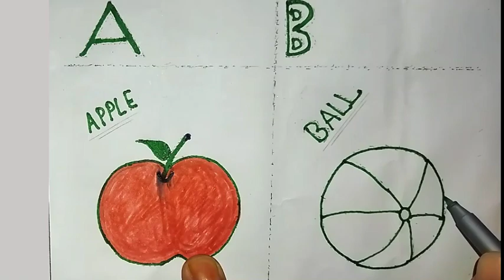A for Apple, B for Ball Drawing, Coloring,Painting, Abc Dotted Tracing, English Alphabet, Preschool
A for Apple, B for Ball Drawing,Coloring,Painting
A for Apple, B for Ball, Alphabet Drawing and paining Apple, Balloon and cake for kids
A is For Apple Drawing, painting & coloring, for Kids and Toddlers | Paint With Watercolor
ABC Fruits Drawing, Painting and Coloring for kids and Toddlers, Draw, paint and Learn #210
Independence Day Drawing Easy Step / Independence Day Drawing For beginners
Baby Stroller and Mother Drawing, Painting, Coloring for kids & Toddlers | Try to Draw
How to draw a Girl swinging in a tree
Fruits Name | Fruits Name in English and Hindi | Fruits Name in English and Hindi With Picture

Abc Dotted tracing, English Alphabet, preschoollearning, abc, a for apple, b for ball
Study Class N, daily class By N
smart classes tv, One two three, 123song
123rhymes, Abcd, abc clour, abc in clour
clour abc, alphabet in clour, clour alphabet
color alphabet, alphabet color
abc color, color abc,hand writing abc
abc hand writing, hand write abc
hand write alphabet,Abc song
Abc kids video, Kids video,Abcd phonic song
A for airplane, A for aroplane
Abc video bachho ke liye,
Abc video bacchon k, Abc video bachhe k
B for banana, Learn alphabet, Todler song
Abc 2022, Mintu study class
Video for, Alphabet song,Alphabet for
Alphabet sound, Daina and roma Study
Abc cartoon, Cartoon, Kartoon
Pagal beta commedy, Chintu toons
Pagal bittu sittu, Abc writing
Np kid tv zone, Fun with pre cute
Pagal motu, Chotu dada, Bolta commedy
Bunty bubli show, Bunti bubli, Bunty bubly
Animation video, Abc animation video
Kids basic, Capital abc, Abc capital letters
Small letters abc, Abc small, Joognu kids
Jugnu kids, Animated video
Abc learning video, Teach, School
Poem, Hindi rhymes, Hindi poem
Abc cocomelon song, Cocomelon
Abc kid tv, Kid ply music
Kid poem, Lkg rhymes, Ukg rhymes, L kg, Ukg
Jinga lala,A for Apple, B for Banana & Cherry Drawing,Lakdi ke kathi, Lakdi, Lakdi k kati
Lakdi ki kathi, Lakdi k, Space for kid
Planets of our solar system for kids
Solar system for kids, Learn planets for kidkid
A for apple b for ball, abcd phonic song, Learn Alphabet,Preschool Book
Doctor, How to write capital
How to write smale , Alphabet write
Muddy bus, Rain rain
Wheels on the bus, Food song, Abc vehicles song, Abc bus, Abcd full movieAbc song for kid, rhymes for kids,Abc song for children
Abc rhymes for children, Alphabet rhymes for children, Alphabet song for children
Vocabulary for kids, Vocabulary for children
Nursery rhyme, Nursery song, Varnmala
English, English varnmala
how to learn, How to, A for apple chart
Learn with Tasania
A for apple
A to z, Abc,Abcd
English alphabet,Abc cartoon,A se aanar
A se, K se kabutar, Ka se, K se, Abc varnmala
Kids channel, Kids, Children, Bacchon k
Baccho ko, Baccha k, Baccho ki, baccho k
Bachcha, Bachcho, Bacho, Baccha
Chote bacchon k, Chote baccho ke
Chote chaccho ko, Smart classes TV
Nursery class,Kids video, Funny kids, Poem for kids,Poem for children, Besic, Basic, Besic of
Online class,Online reading, Online
Online study, Study online, Learn online
Kahani, Story for, Baby, Learn, Education
Knowledge, Video, Guruji, Toddlers, New
Nepali, Kids roma show, Chiku kittu,
Chu chu tv, Kiddos world tv, drawing, Drawing
Hindi English pathshala
hindi english
Hand writing Hath se likh
vegetables name, vegetables name in english and hindi, Vegetables Name with Picture, pdf